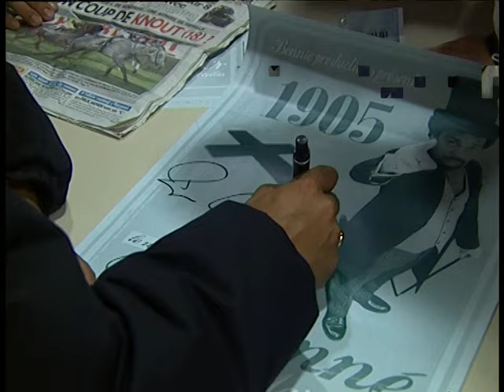Dieudonné à l'espace culturel - avril 2006